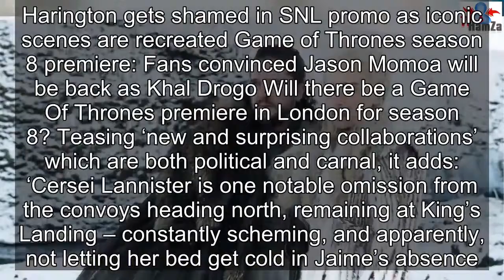GAME OF THRONES SEASON 8 SPOILERS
This is a gameofthrones season 8 spoilers leaked. I will also give you my understanding and explanation of the ending!

*The content or songs in this video do not belong to us, we're not the owners of this content.